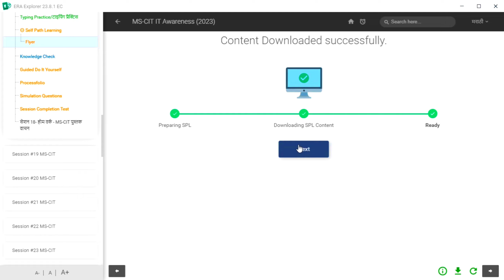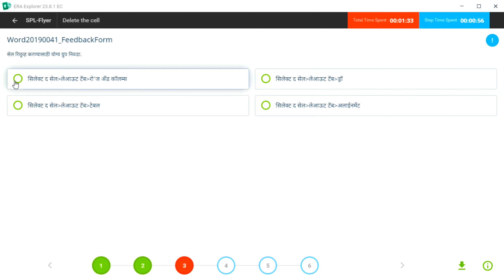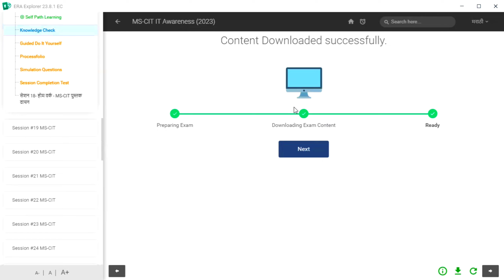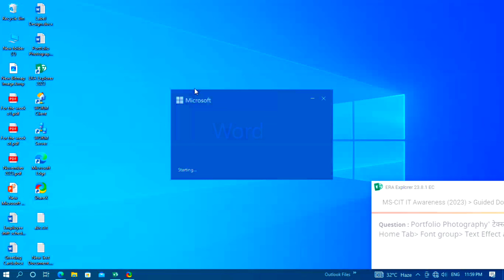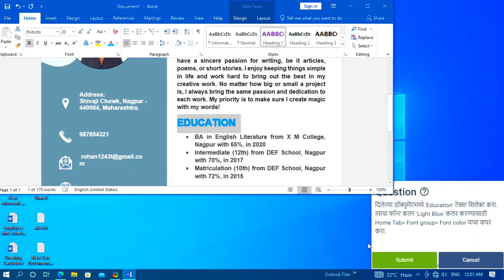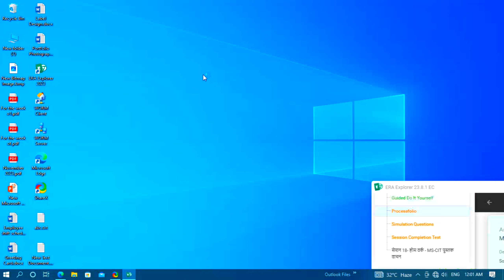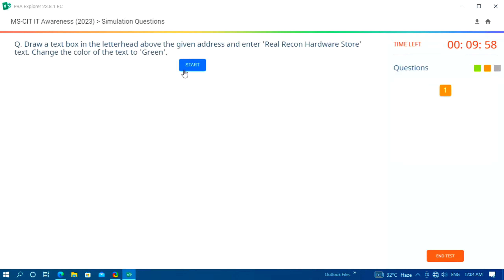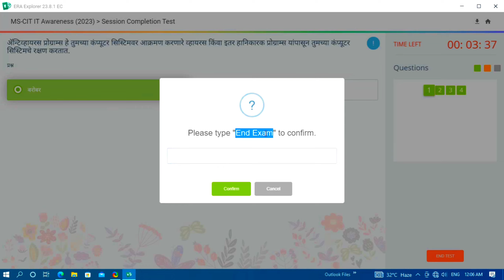ERA SESSION - 18 | MS-CIT ERA SESSION 18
MS CIT ERA Session - 18 | mscit IT Awareness era session 18 | New Era Session 18 | New Update Era 2023

it awareness session
it awareness session 7
it awareness session 11
it awareness session 26
it awareness session 35
it awareness session 10
it awareness session 6
it awareness session 12
it awareness session 13
it awareness session 32
it awareness session 9
it awareness session 15
it awareness session 14
it awareness session 41
mscit session 5
mscit session 50
mscit session 5O knowledge
mscit session 50 knowledge check 2023
mscit session52023
mscit session 50 2023
mscit session 50 session completion test
mscit session 5 do it yourself
mscit session 5 end test
mscit session 5 english
mscit session 50 in english
mscit session 50 marathi
mscit session 5 knowledge check
mscit session 5O janlabh
check
mscit session 19
mscit session
mscit session 24
mscit session 11
mscit session 13
mscit session 10
mscit session 9
mscit session 12
mscit session 15
mscit session 14
mscit session 17
mscit session6
mscit session 16
mscit session 18
era 2023
era 2023 session 11
era 2023 session 7
era 2023 session 13
era 2023 session 12
era 2023 session 9
era 2023 session 10
era 2023 session 6
era 2023 session 1
era 2023 session 19
era 2023 session 15
era 2023 session 23
era 2023 session 41
era 2023 session 8
mscit era session 17 in marathi
mscit era session 21 marathi
mscit era session 23 marathi
Dmscit era session 14 in marathi
mscit era session 29
mscit era session8
mscit era
mscit it awareness era 2023 session 1
mscit it awareness era 2023 session 11
mscit it awareness era 2023 session 7
mscit
it awareness era 2023 session 15
mscit it awareness era 2023 session 9
mscit it awareness era 2023 session
Era Session-5
Era Session - 5
Mscit era 2023
mscit new era 2023
mscit era 2023
new mscit era 2023
mscit era latest question
mscit updated era 2023
mscit it awareness era 2023
mscit era 2023
mkcl era 2023 english
It awareness session 18
mscit era session 18
era session 18 do it yourself
era session 18 self path learning
era session 18 marathi
new era session 18
mscit era session 18 2023
new era session 18 2023
mscit it awareness era session 18
new mscit era session 18
Era session 18 2024
New mscit era 2024
era session 18 english